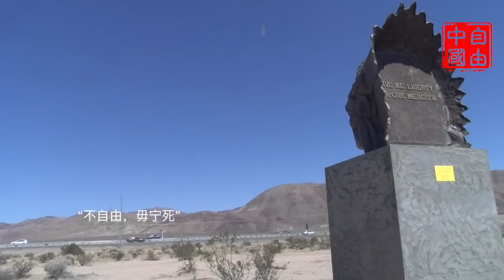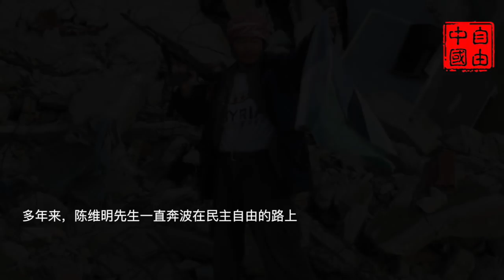《纪录片：自由之路—访雕塑家陈维明 》（修正版）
此视频有关陈维明